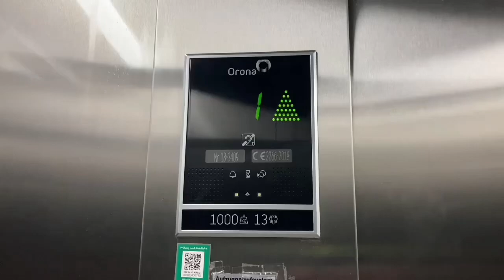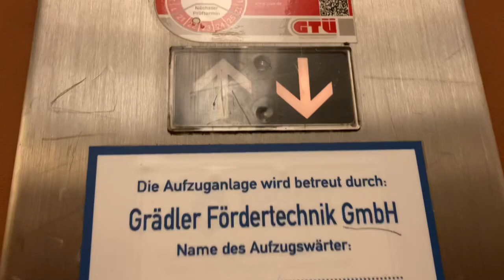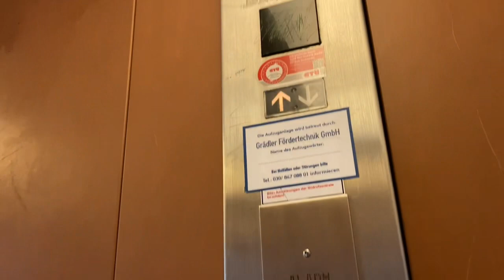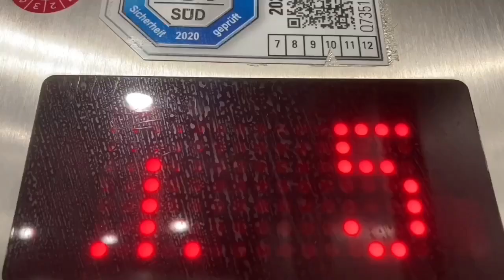1988 OTIS Aufzug in Wohnhaus in Berlin Pohlstraße